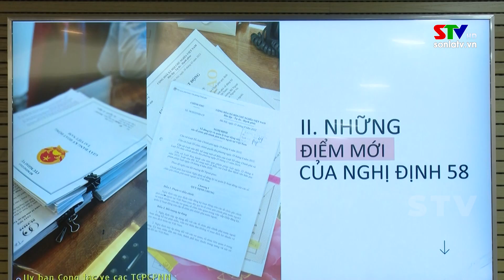Giao ban trực tuyến công tác phi Chính phủ nước ngoài năm 2022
Chiều ngày 14/3, Uỷ ban Công tác về các Tổ chức Phi Chính phủ nước ngoài đã tổ chức Hội nghị giao ban trực tuyến đánh giá công tác phi Chính phủ nước ngoài năm 2022, triển khai nhiệm vụ năm 2023. Đồng chí Hà Kim Ngọc, Thứ trưởng Bộ Ngoại giao, Chủ nhiệm Uỷ ban Công tác về các Tổ chức phi Chính phủ nước ngoài chủ trì hội nghị. Tại điểm cầu Sơn La dự hội nghị có lãnh đạo một số sở, ngành của tỉnh.